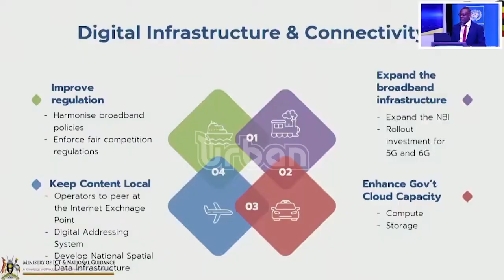VP launches digital transformation roadmap